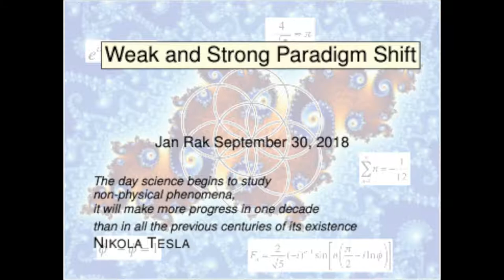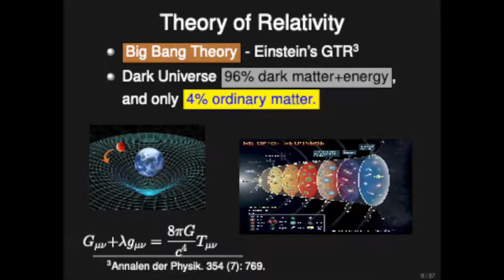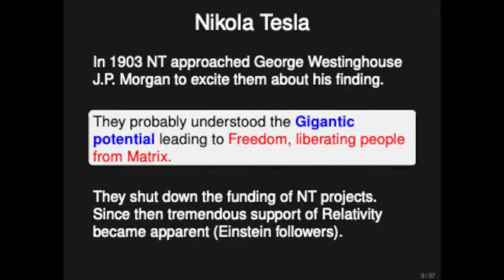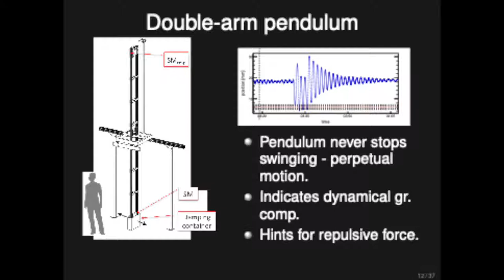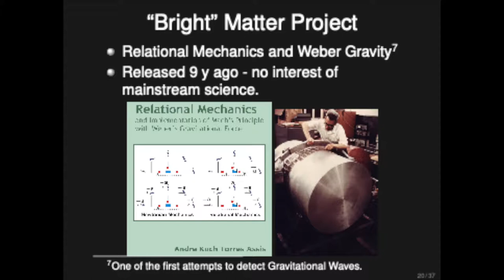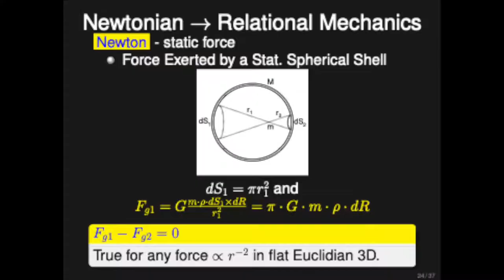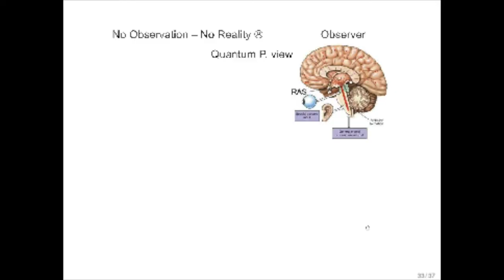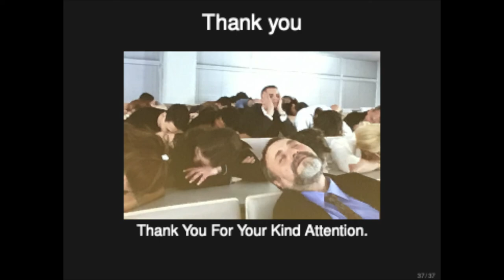Jan Rak - Weak and Strong Paradigm Shift